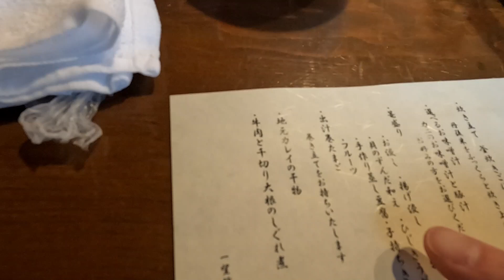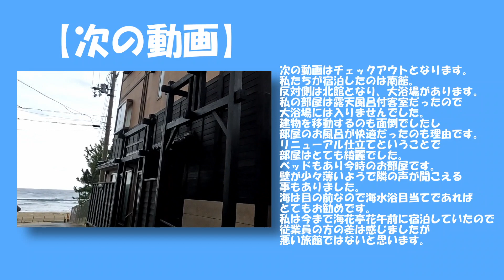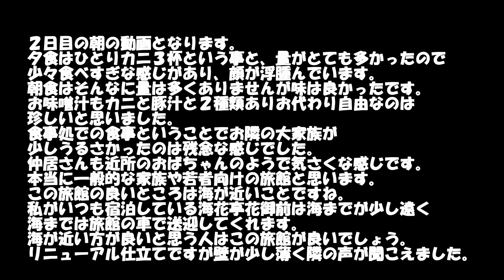一望館での朝食の動画となります。量はそんなに多くありませんが味はおいしかったです。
２日目の朝の動画となります。
夕食はひとりカニ３杯という事と、量がとても多かったので
少々食べすぎな感じがあり、顔が浮腫んでいます。
朝食はそんなに量は多くありませんが味は良かったです。
お味噌汁もカニと豚汁と２種類ありお代わり自由なのは
珍しいと思いました。
食事処での食事ということでお隣の大家族が
少しうるさかったのは残念な感じでした。
仲居さんも近所のおばちゃんのようで気さくな感じです。
本当に一般的な家族や若者向けの旅館と思います。
この旅館の良いところは海が近いことですね。
私がいつも宿泊している海花亭花御前は海までが少し遠く
海までは旅館の車で送迎してくれます。
海が近い方が良いと思う人はこの旅館が良いでしょう。
リニューアル仕立てですが壁が少し薄く隣の声が聞こえました。

　　　:dova-syndrome

カメラ
iPhone13Pro